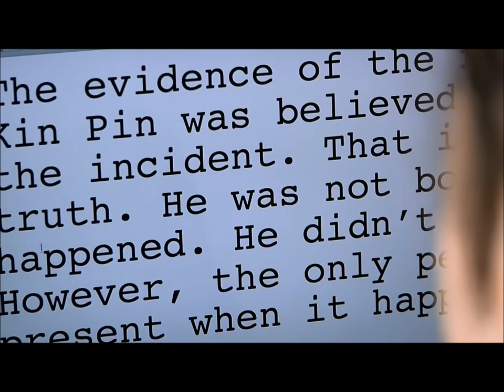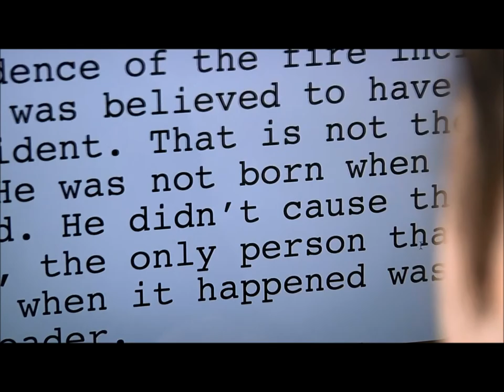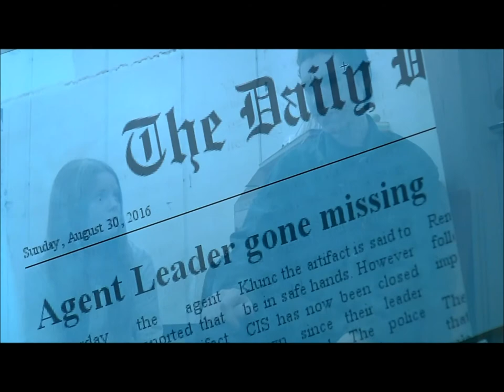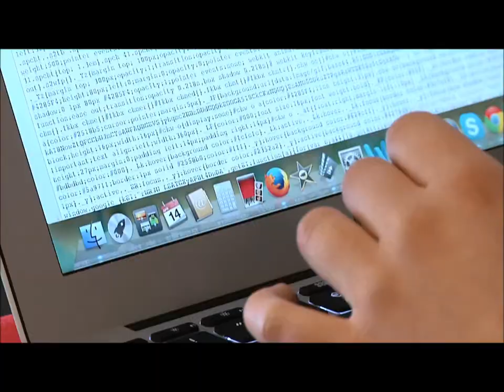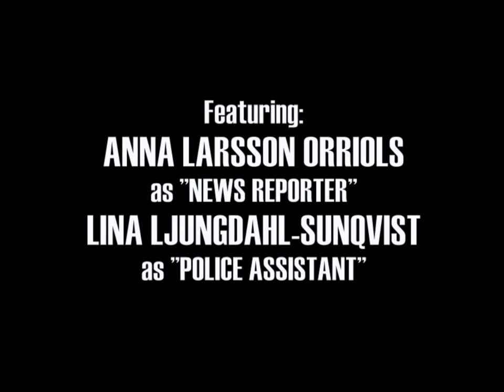Clank's Nemesis | Full Film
A film in the Clank series. A while in the making, so I hope you enjoy it. Very special thanks to everyone that helped make this project.

One year has passed since Clank defeated the terrorist leader Goldscar. He returns to the agency again in order to find his brother. Clank has to face the most difficult task yet; is it worth to continue killing or can we change who we are?

Starring:
Emilio Janhunen Calderon as Agent Leader/Klunc
Joar Lindén as Daniel/Guard
Rebecka Andersson as Julianne
Johan Tryman as Crane/Soldiers
Jonas Masko as Henchmen/Ninja
Timo Janhunen as Doctor Alfred
Xizco O. Triana as Silvio
Olof Rindestad as General/Trooper
Gabriel Bikandi as Food Server/Henchmen
Olof Sköldberg as Soldiers
with
Pontus Duvsjö as Agent Sven
and
Pauli JC as Clank

Director of Photography: Andrés Luciano
Produced by: Mayte Grobet
Executive Producers: Xizco O. Triana & Timo Janhunen
Stunt Coordinator and Music composer: Jonas Masko
Equipment provided by: Stillerska Filmgymnasiet
Written and Edited by: Pauli Janhunen Calderon
Clank stories created by: David Anghel

Made by Productions Calderón and Janhunen Pictures in association with Myrosan001 present a DEP Films production. Distributed by Pajan005.

Filmed from February-May 2014.

Additional score used: "Reflection of the Soul - Soundtrack" by Otto Nilsson